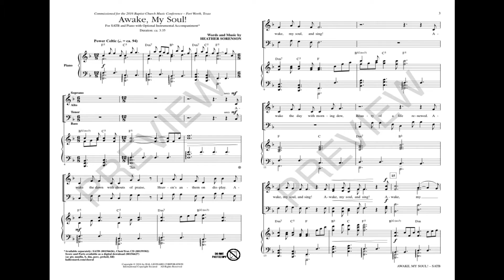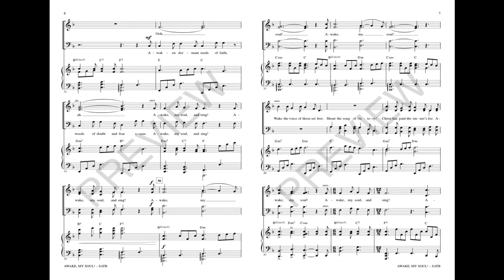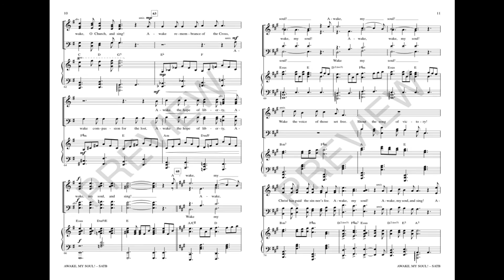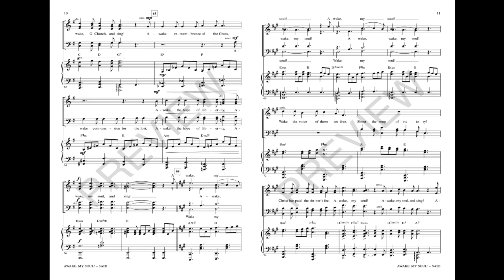AWAKE, MY SOUL! (SATB Choir) - Heather Sorenson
Leaping from the page like a great dance of praise, this delightful Heather Sorenson original is baptized in joy. Written in a driving Celtic style, this call to purpose for the church is an energizing opener to any worship gathering. The powerful appearance of “Crown Him with Many Crowns” is a memorable and impactful addition to this choral tour de force. Truly inspired!